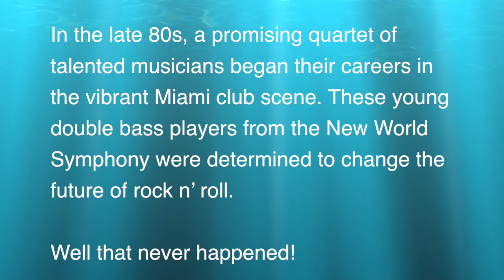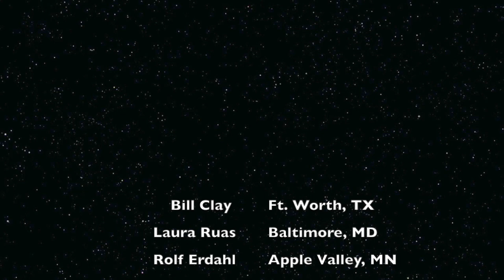Nearer to 64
After 30 years, a long-forgotten double bass quartet reunites.
Anyone know of an available cottage on the Isle of Wright where we could scrimp and save? Socially distanced of course.